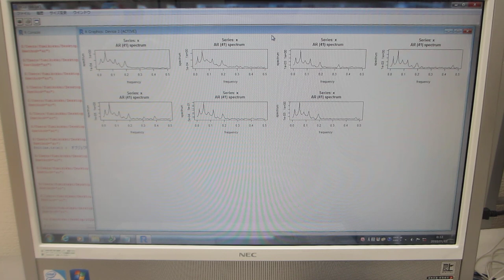超音波の音圧測定解析（超音波システム研究所）